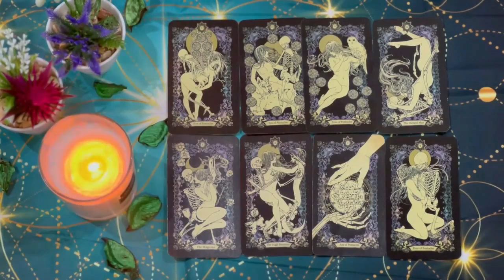CANCER🤯WHAAT! SOMEONE YOU'VE BEEN DISTANT FROM IS ABOUT TO TAKE A SUDDEN ACTION❤️AUGUST 2024 TAROT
Cancer Love
Cancer 2024
Cancer today
Cancer AUGUST